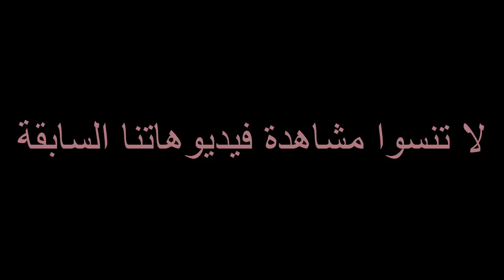العاب باربي _ لعبة حصان العروسة باربي الجديد _ ستيسي بالمفاصل _ صديقة ستيسي وركوب الخيل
ستيسي حبت تركب على الخيل تبع صديقتها بس وقعت من على الخيل ليش يا ترى
- لعبتنا اليوم كتييييييير حلوة بتمنى تعجبكم .
اذا اعجبكم الفيديو لاتنسوا الضغط على اللايك و مشاركة الفيديو مع أصدقائكم ولو اول مرة بتشوفوا القناة لا تنسوا الضغط على زر الاشتراك وتفعيل زر الجرس لتصلكم الفيديوهات الجديده .